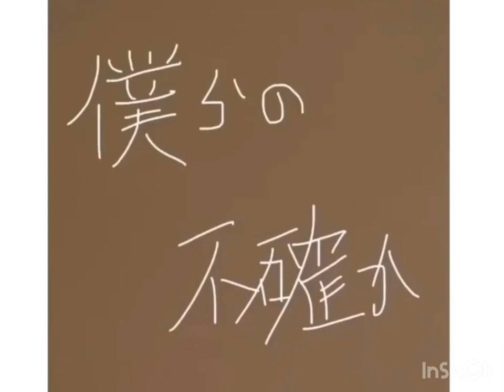Da-iCE 花村想太.大野雄大「僕らの不確か」コラボver